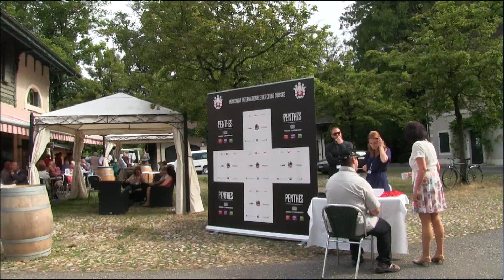Clubes suizos y las tradiciones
II Segundo Encuentro Internacional de Clubes Suizos, Château de Penthes, Ginebra. Temática: las tradiciones y sus formas de transmisión.